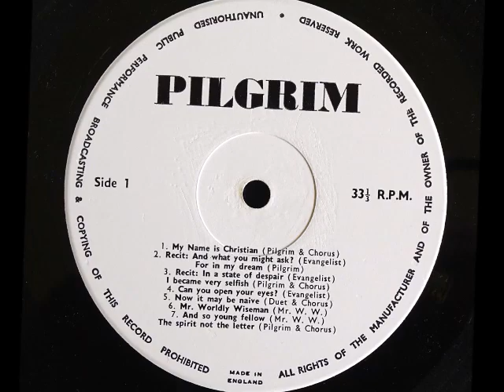Ewell Castle School Music Group - 1974 Pilgrim (Private, Uk)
B3. Fight with Apollyon

this 1974 complete and very rare private pressing of this first album by the EWELL CASTLE SCHOOL and written by PETER BLACK & JOHN ANDREWS which is titled "PILGRIM". The album was recorded at R G Jones studios in Wimbledon and is based on John Bunyan's The Pilgrim's progress

The hard to find first LP Pilgrim was based on John Bunyan's The Pilgrim's Progress. The 2nd more common LP was called Omnibus and consisted of parts of 3 different presentations: "Gawain and the Green Knight", "Celestial Omnibus", and "The Gold Road". These performances featured student actors with musical accompaniment.